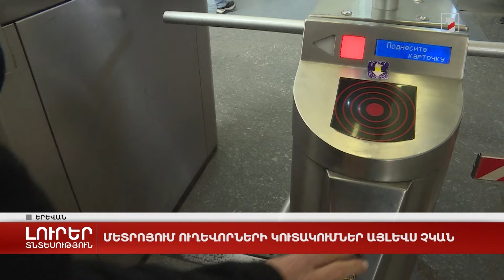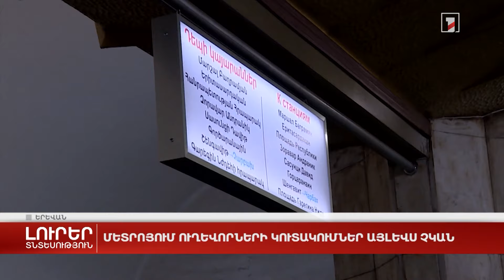Մետրոյում ուղևորների կուտակումներ այլևս չկան